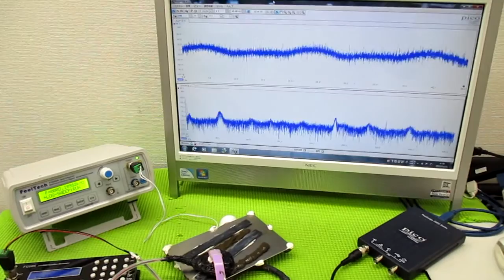オリジナル製品：超音波発振プローブを利用した超音波制御技術